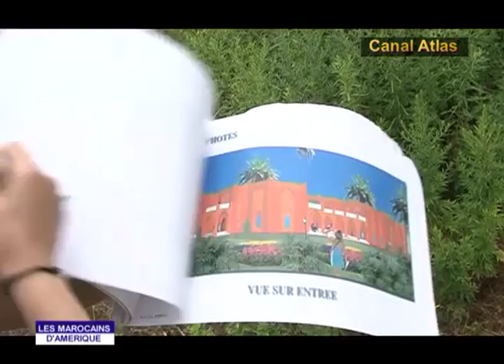Rahima MESRAR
Rahima MISRAR habite à New Jersey aux Etats Unies. Elle est originaire de Casablanca, la ville où elle a rencontré en 1989 pour la 1ère fois son futur mari. Elle y a aussi débuté sa carrière professionnelle dans l'immobilier. Au début elle n'était pas convaincue d'aller vivre définitivement aux Etats Unies,   elle souhaitait trouver une activité qui lui permette de faire le lien entre le Maroc et les USA. Elle finit par s'installer avec son mari et ouvrit avec des associés un restaurant. Au-delà de ses préoccupations professionnelles, elle s'occupe de sa famille et de ses enfants.